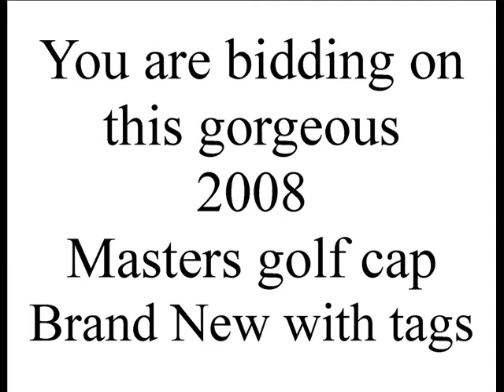2008 green masters golf hat brand new!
This hat will look great on you for years to come!